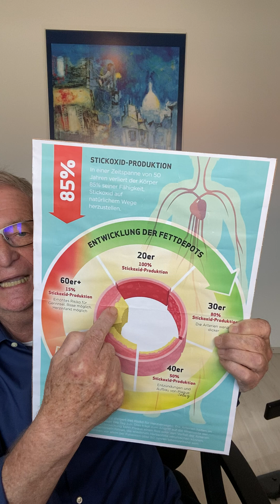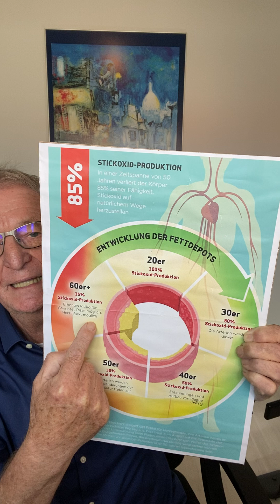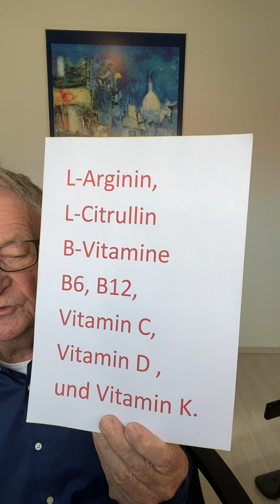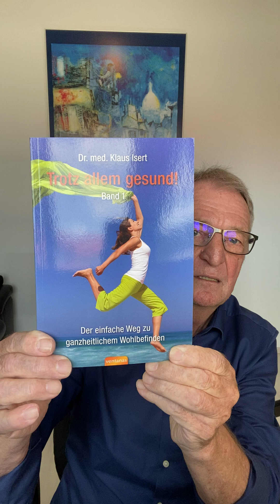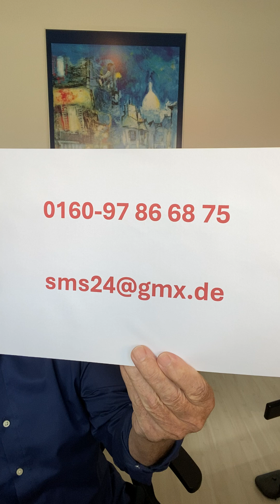Herzgesundheit fördern, mit Leichtigkeit zu einem gesunden Herz-Kreislauf-System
Herz-Kreislauf-Erkrankungen sind die Hauptursache für vorzeitiges Ableben in Deutschland.

Mit 358 200 Verstorbenen im Jahre 2023 war das gut ein Drittel aller Sterbefälle, die auf Herz-Kreislauf-Erkrankungen zurückzuführen waren,
In diesem Video zeige ich Dir eine Möglichkeit, Präventiv deine Herzgesundheit zu fördern.
Mehr dazu, auch in meiner Facebook-Gruppe „Herzgesundheit100“